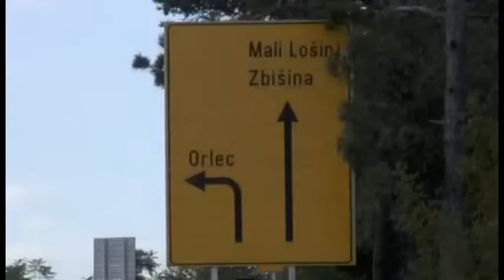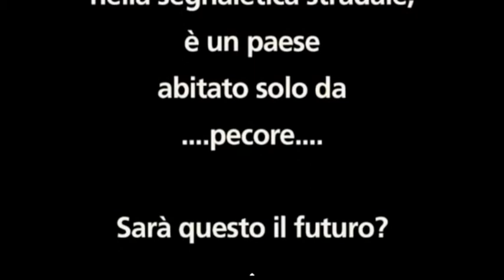ZBICINA di Lia Zanei